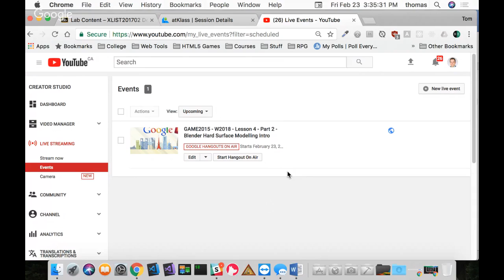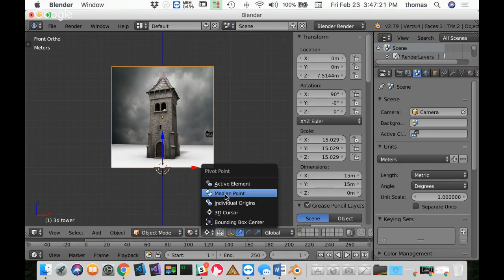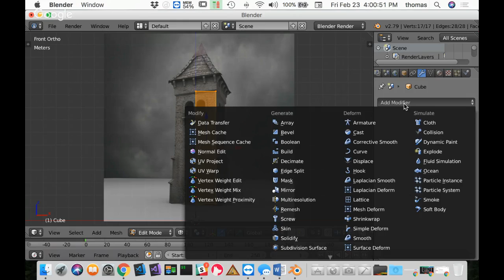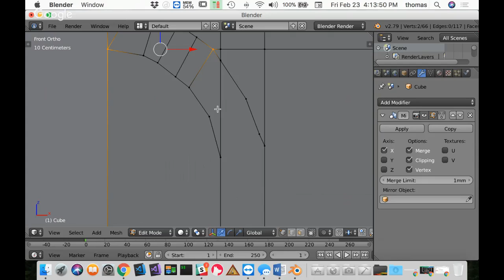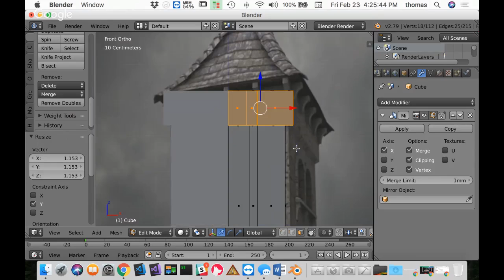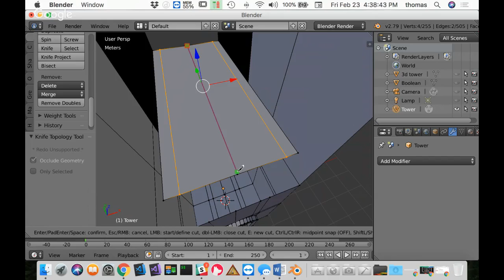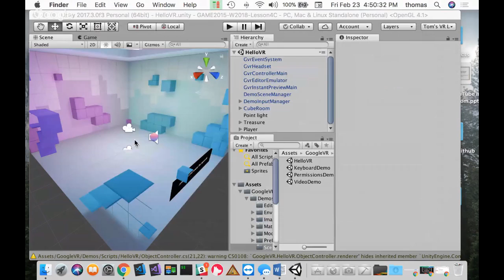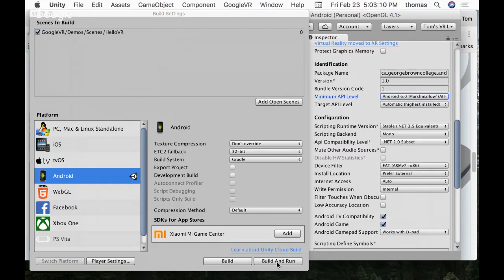GAME2015 - W2018 - Lesson 4 - Part 2 - Blender Hard Surface Modelling Intro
GAME2015 - W2018 - Virtual Reality Development - Lesson 4 - Part 2 - Blender Hard Surface Modelling Intro